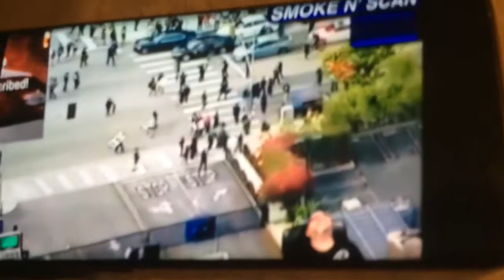Smoke N Scan - Damons Favourite Streaming Moment Ever!!!